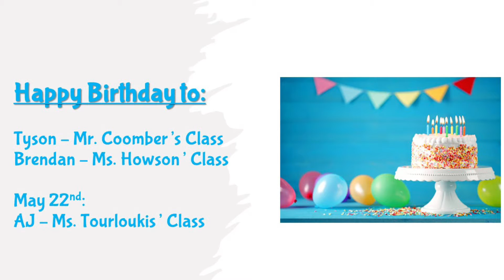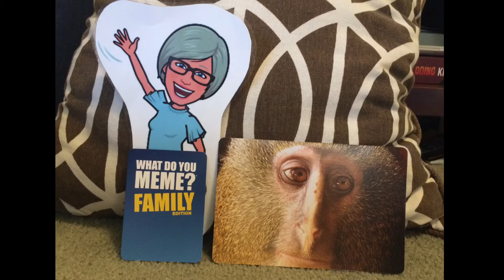Morning Video Announcements - May 20th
Welcome to another beautiful day in Peterborough! Here are your morning video announcements for today.